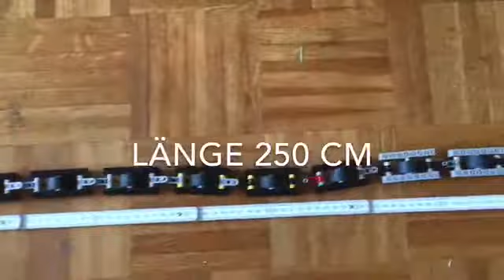Long LEGO Snake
250 cm (8.2 feet) lange Lego-Schlange mit Lego-Power-Funktion